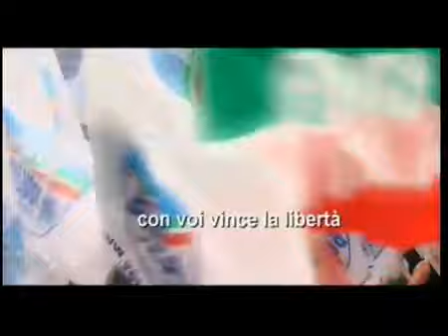Silvio Berlusconi - Il Popolo della Libertà